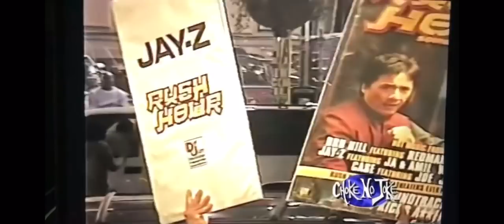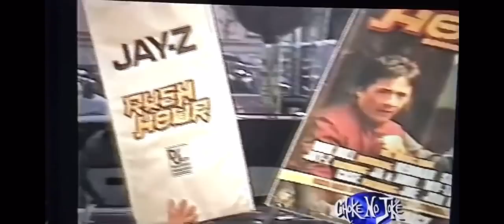I Am Choke No Joke - The Documentary Preview (A Hip-Hop Classic)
I Am Choke No Joke - Documentary the classic DVD is now available for digital download.

Produced & Directed by Choke No Joke

Synopsis - A kid from the Bronx escapes poverty by picking up a camera and it takes him through the world of entertainment where he documents the Death of a Dynasty.